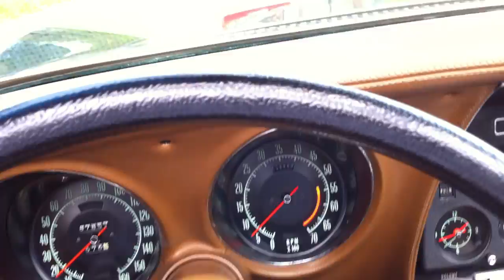corvette day cruisin